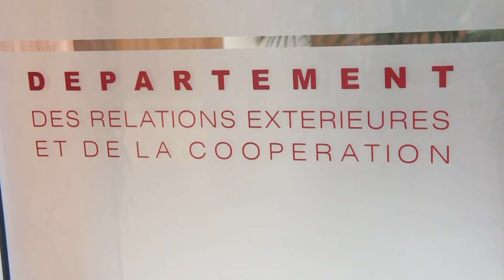Le 06 Heures 30 de RTI 1 du 10 mai 2024 par Léon Brou